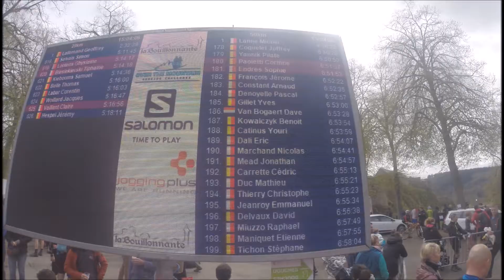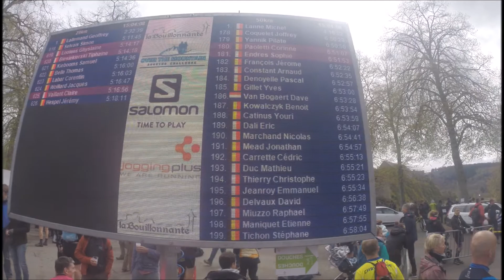La Bouillonnante 2017